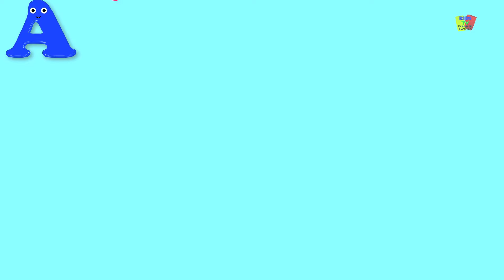Mejor de las poesías infantiles de compilación para los niños | Canciones los niños españoles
rimas para niños y bebés para ver, aprender, cantar y bailar en !!